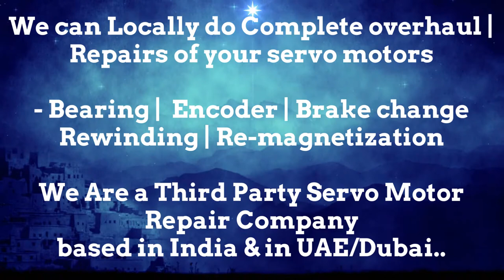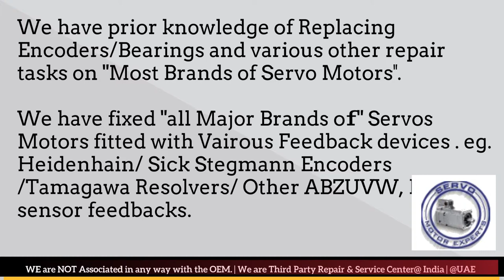Fagor Servo Motor Repair Maharashtra Karnataka Madhya Pradesh Rajasthan Uttar Pradesh UP UK Delhi